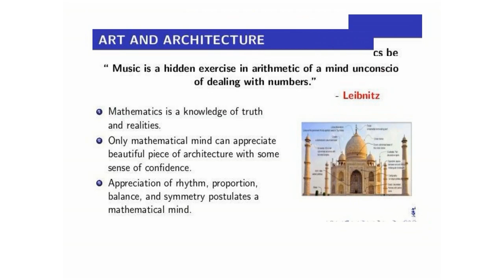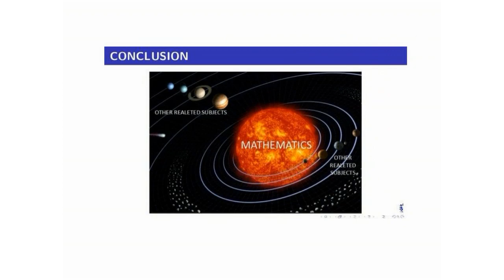Correlation of Mathematics with Other Subjects By Mr. Mukesh Kumar ( Assistant Professor- VCE)